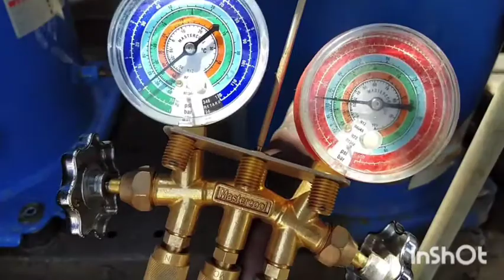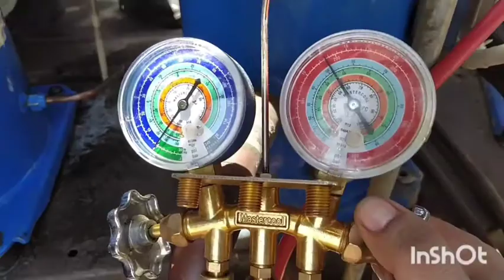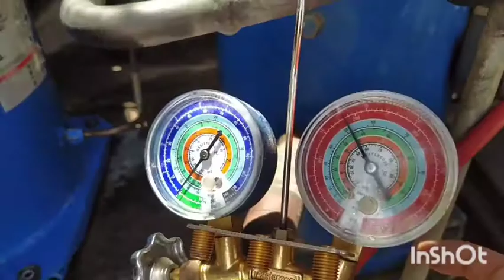Replacement of dual compressor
2005 suburban air conditioning troubleshooting,
2003 suburban air conditioning troubleshooting,
2010 suburban air conditioning troubleshooting,
2018 suburban air conditioning troubleshooting,
volvo 240 air conditioning troubleshooting,
peterbilt 579 air conditioning troubleshooting
compressor برنامج,
compressor air,
compressor car,
compressor sensor,
compressor repair,
compressor شرح,
compressor sanden,
compressor toyota,
تحميل فلتر compressor,
video compressor شرح,
free video compressor شرح,
centrifugal compressor شرح,
screw compressor شرح,
reciprocating compressor شرح,
inverter compressor شرح,
axial compressor شرح,
اسلام رضا compressor,
جهاز compressor nebulizer,
free video compressor تحميل,
free pdf compressor تحميل,
compressor بالعربي,
compressor nebulizer بالعربي,
شرح ال compressor,
ac compressor 03 tahoe,
ac compressor 04 silverado,
ac compressor 06 impala,
ac compressor 02 silverado,
06e compressor,
06e compressor unloader,
06na screw compressor,
gentilin compressor c330/03,
compressor 12 volt,
compressor 101,
compressor 12 volt dc,
compressor 100l,
compressor 1176,
compressor 1/4,
compressor 1 hp,
compressor 12v refrigerator,
1 compressor 2 ac,
1 compressor 3 ac,
1 compressor 2 blower,
5-2-1 compressor saver installation,
marshall ed-1 compressor,
arion sco-1 compressor,
2 evaporator 1 compressor,
boss gt 1 compressor,
compressor 2hp,
compressor 200 litre,
compressor 24 liter,
compressor 280,
compressor 2 stage,
compressor 24v,
compressor 2.5 hp,
compressor 25 litros,
2 compressor air conditioner,
2 compressors in parallel,
2 compressors on vocals,
2 compressors 1 tank,
bauer junior 2 compressor,
cla 2 compressor,
nomad 2 compressor,
vertigo vsc-2 compressor,
compressor 3 phase,
compressor 3d,
compressor 3 phase wiring diagram,
compressor 3d animation,
compressor 3hp,
compressor 300 psi,
compressor 3d print,
compressor 300 bar,
3 compressors you'll actually use,
arturia 3 compressors,
mazda 3 compressor replacement,
focusrite red 3 compressor,
roughrider 3 compressor,
discovery 3 compressor removal,
neutron 3 compressor,
mazda 3 compressor noise,
compressor 4 apple,
compressor 444,
compressor 4.4.6,
compressor 4.4,
compressor 4.4.7,
compressor 4.4.8,
compressor 4 stroke,
compressor 4500psi 30mpa,
studio one 4 compressor,
1/4 compressor,
nuendo 4 compressor,
discovery 4 compressor removal,
kc 4 compressor,
amplitube 4 compressor,
la-4 compressor,
keeley compressor 4 knob,
compressor 50 litre,
compressor 5hp,
compressor 50l,
compressor 508,
compressor 50 litros,
compressor 500 series,
50l compressor,
air compressor 5hp price,
cubase 5 compressor tutorial,
studio one 5 compressor,
top 5 compressor plugin,
mazda 5 compressor,
top 5 compressor,
seiko 5 compressor,
1/5 compressor,
t racks 5 compressor,
compressor 60 liter,
compressor 60l,
compressor 6l,
compressor 6 liter,
ac compressor 6.0 powerstroke,
sgs air compressor 6l,
air compressor 60 litre,
air compressor 60 gallon,
deep 6 compressor,
1/6 compressor,
line 6 compressor,
mazda 6 compressor replacement,
kc6 compressor,
vt6 compressor,
mazda 6 compressor,
mch 6 compressor,
air compressor 7.5 hp,
viair compressor 70p,
cla 76 compressor,
cla 76 compressor vocals,
70mai air compressor lite,
cla 76 compressor tutorial,
cla-76 compressor / limiter,
7.3 ac compressor removal,
izotope rx 7 compressor,
7 hp compressor,
7 hp air compressor,
7 hp compressor motor,
accord 7 compressor,
compressore michelin 7 bar,
compressor 7 6,
compressor 7 pés,
compressor 808,
compressor 8 bar,
dst compressor 8 iron,
viair compressor 88p,
california air compressor 8010,
kobalt compressor 8 gallon,
viair compressor 85p,
california air compressor 8010a,
1/8 compressor,
ozone 8 compressor,
husky air compressor 8 gallon,
8 gallon air compressor,
california air compressor 8 gallon,
kobalt air compressor 8 gallon,
8 gallon air compressor impact wrench,
mailtank air compressor 9l,
mitsushi air compressor 9l,
ac compressor 99 silverado,
craftsman air compressor 919,
ozone 9 compressor,
9m compressor nebulizer,
9 liters air compressor,
996 ac compressor removal,
logic pro 9 compressor,
mixcraft 9 compressor,
dash 9 compressor,
ableton live 9 compressor,
9 cfm air compressor,
behringer cl9 compressor-limiter